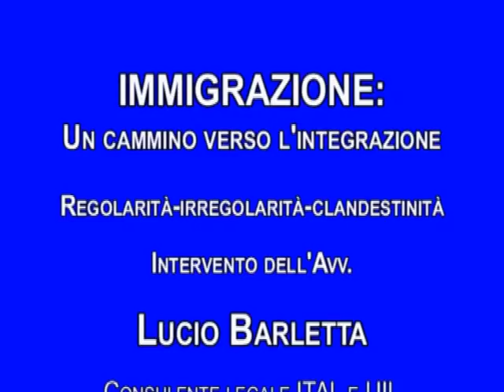Immigrazione: Un cammino verso l'integrazione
Al Convegno dell'ITALUIL, l'intervento dell Consulente legale Avv. Lucio Barletta e le sue quattro proposte sull'integrazione, la cittadinanza e la giustizia sociale.